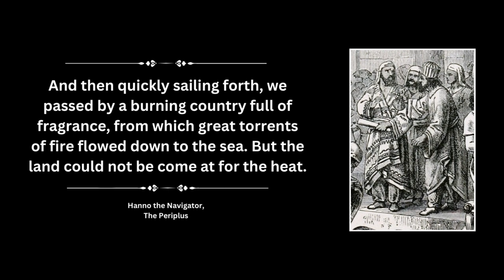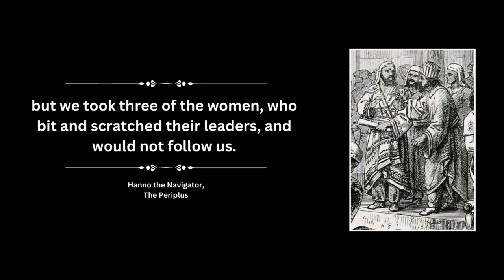Explorer Kidnapped and Flayed Female Gorillas | Hanno the Navigator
In the 5th Century BC, Hanno the Navigator set out from the ancient metropolis of Carthage with sixty ships of fifty oars and enough provisions to accommodate what he counted as thirty thousand men and women setting sail with him.

The purpose of this voyage was simple: colonization. The armada ventured beyond the Straight of Gibraltar and founded cities along the northwestern coast of Africa, dropping off men and women at each promising new settlement.

One small island was full of what Hanno labeled savage men; there were women with them too, in even greater numbers. They had very hairy bodies, and the interpreters called them Gorillæ.

Sources

The Periplus of Hanno
The Natural History by Pliny the Elder

This is original content based on research by Nick Dunehew. Each image used has been carefully sourced and is considered within the Public Domain. As very few images of the actual events are available in the Public Domain, images of similar objects and events are used for illustration.

Time Stamps
00:00-00:47 Purpose of the Voyage
00:48-02:53 Natives Repel Colonists
02:54-03:29 Volcano Eruption
03:30-05:08 Hanno Kidnaps Gorillas